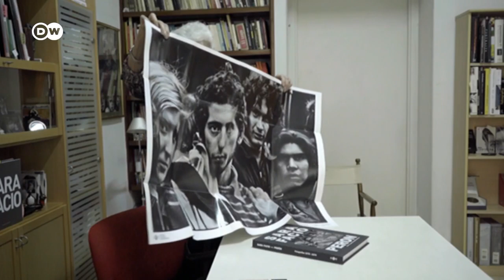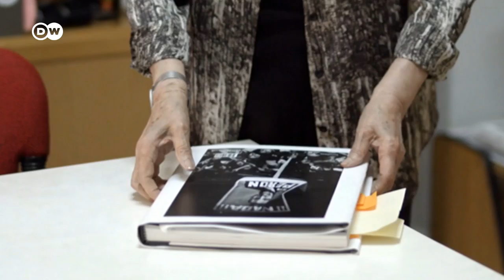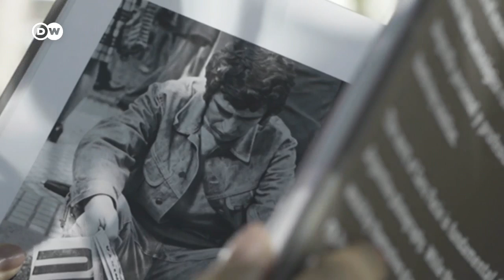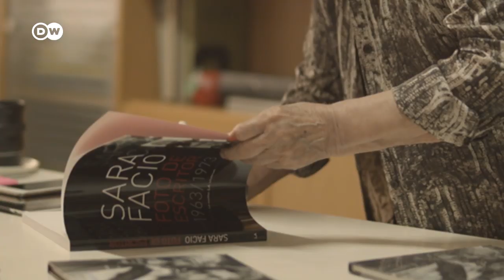Una militante de la fotografía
Sara Facio retrató la realidad argentina y captó momentos clave del país. Su mirada vive en trabajos como "Los muchachos peronistas" o los retratos de Neruda, García Márquez y Cortázar.